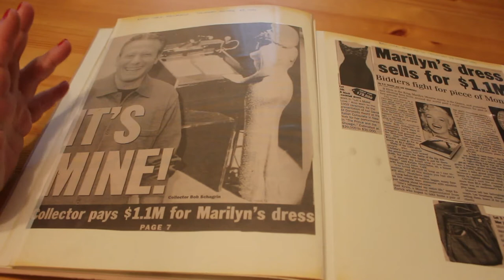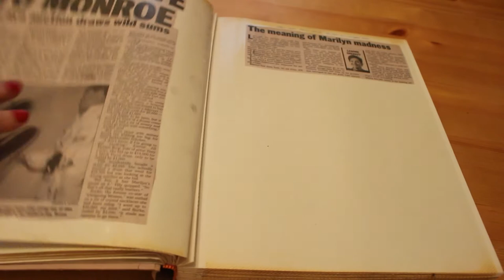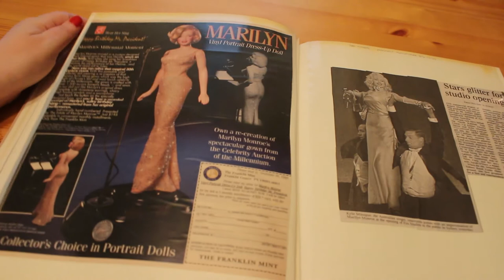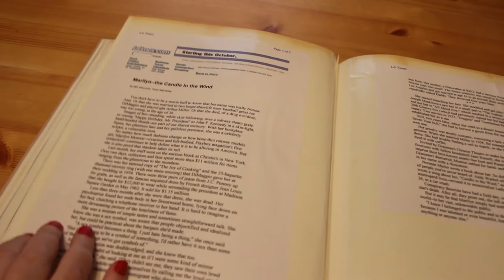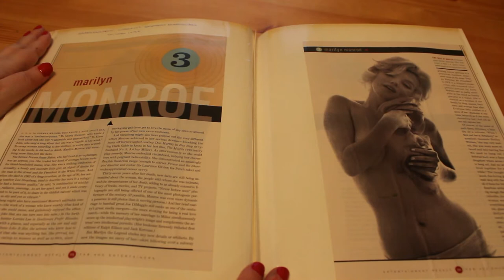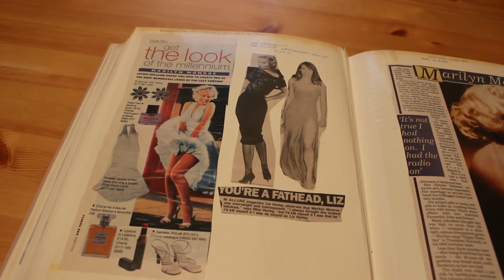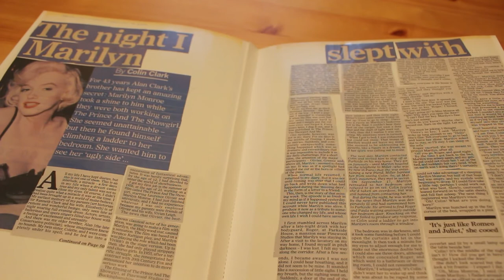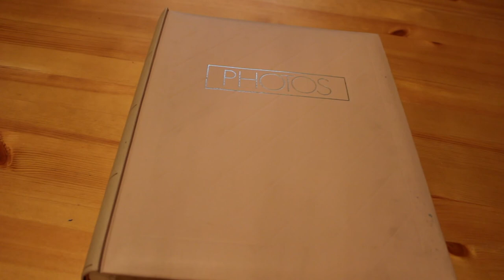Vlogmas Day 13 Marilyn Monroe Scrapbook Vol 9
At cheat video as I am still shattered from the disaster yesterday